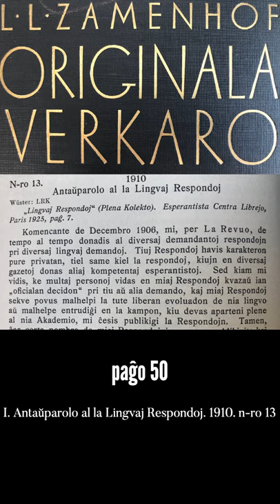Zamenhofa Medito 041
Kion fari se la antaŭatenditaj rezultoj de afero estas torditaj fare de la ricevantoj?